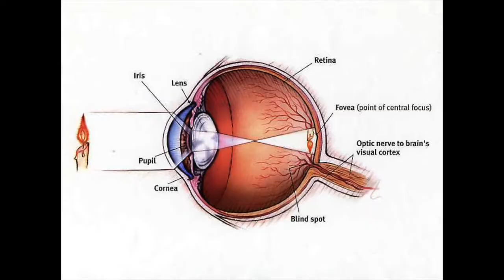The Blue Button Jellyfish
Is it not obvious?